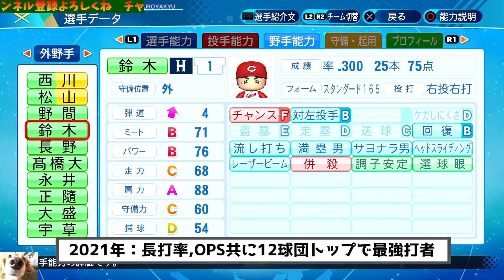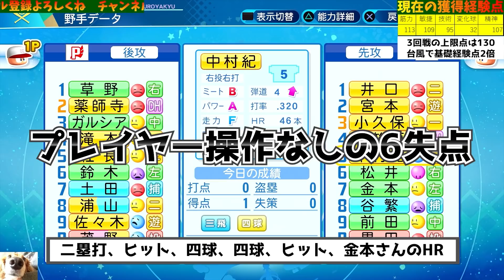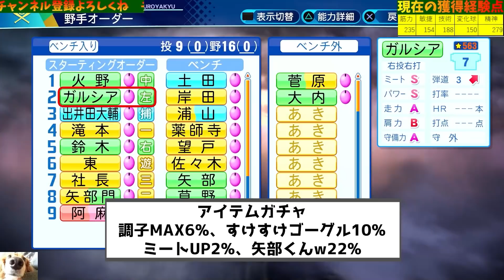【パワプロ2020】流れが神ってる！威圧感取得チャレンジ鈴木誠也ハイライト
アイテム運やら試合展開等、神ってました！初期名前が「鈴木」に運命を感じるほどにｗ

鈴木誠也選手のパワナンバーはこちら→ 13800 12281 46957

達人のお守り試合経験点上限
1回戦104、2回戦117、3回戦130、
準決勝156、決勝戦195、ボス戦260

記憶に残る放送
【ハイライト#45】パワフェス2％の奇跡ルート！オールS＋金特2個作成【パワプロ2020】

0:00 火野くんファインプレー
0:17 鈴木誠也選手の現在の能力
0:38 奇跡的に初期名前が「鈴木」
0:51 今回の初期メンとイベント1
1:51 イベントその2と3回戦レジェンズの良き流れ
3:34 まさかすぎるCOM失点
4:57 イベントその3と準決勝ギガバイツ3.0戦
6:56 火野くんのホワイトストーム打ち
7:25 イベントその4と決勝戦円卓高校
8:43 矢部門登板と火野くんの奇跡
9:39 ボス戦でも流れは続く
11:39 武によるナイピ被弾
12:48 2番手蝶野登板でメッタ打ち
14:01 矢部くんお情け登板
14:43 最終能力